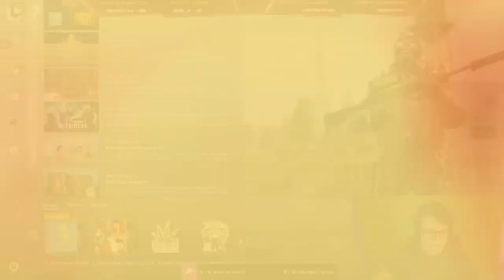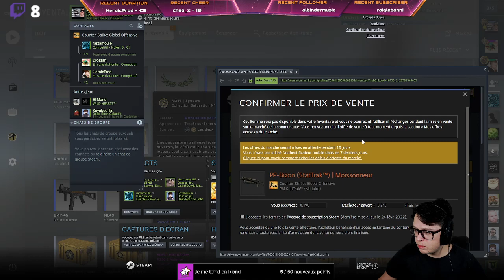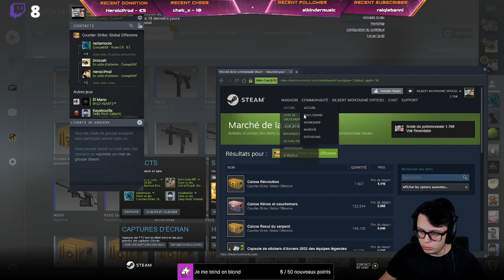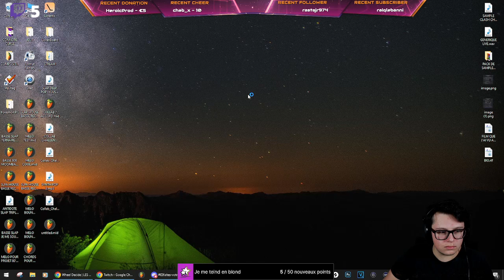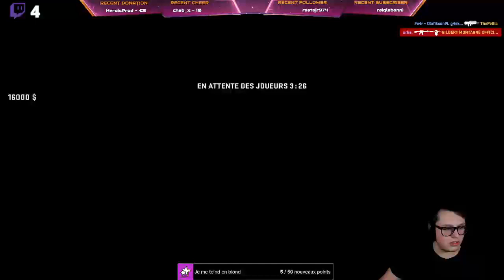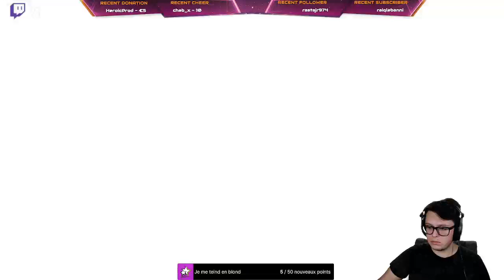🔴 Que dit un kamikaze avant son départ ? ❗BLAGUE |🎙️ LES KONO GAMES